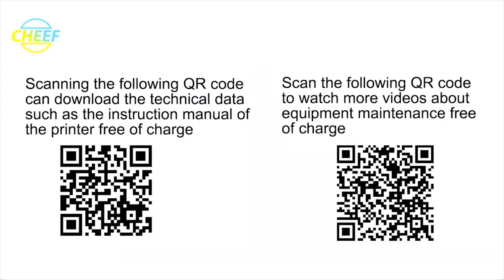MAIN FILTER, HB451867 for Hitachi RX series inkjet printers！